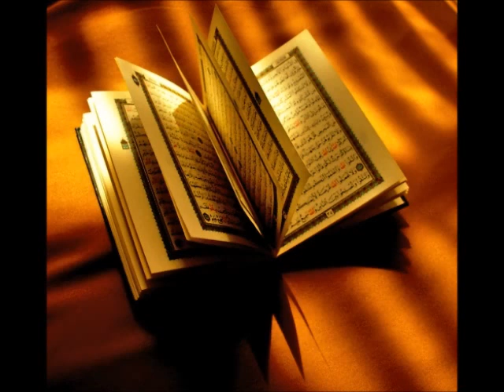سورة التكاثر ياسر الدوسري